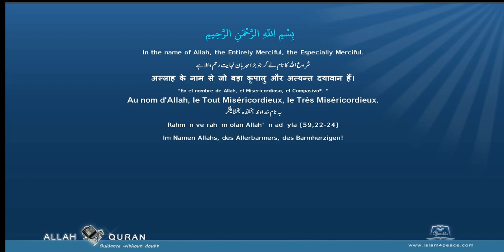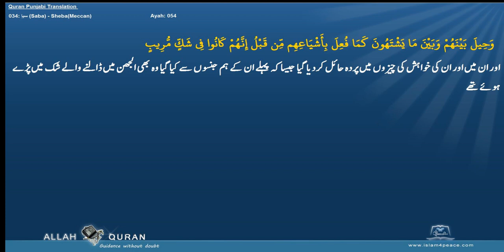Quran Arabic with Punjabi Translation 034 سبإ Saba ShebaMeccan Islam4Peace com